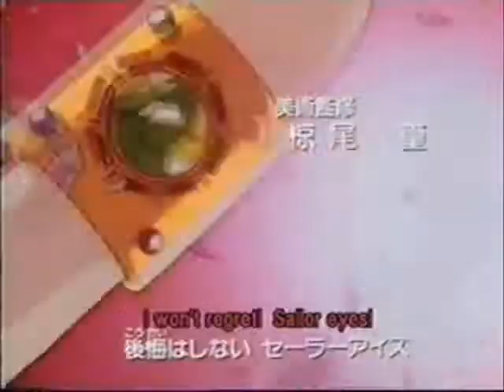Sailor Moon Is The Witch Doctor